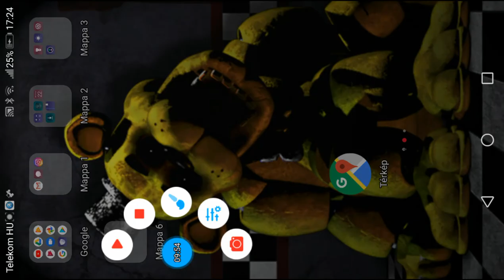minicraft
Nem sikerúlt a falut 🤯🤯🤯